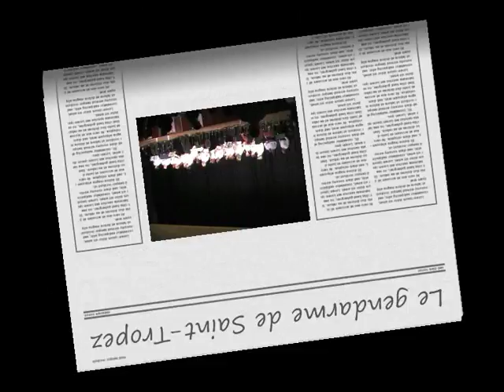Le gendarme de st tropez harmonie de petite camargue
concert à Milhaud (30)
harmoniepetitecamargue.unblog.fr